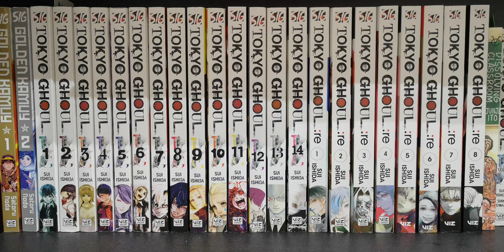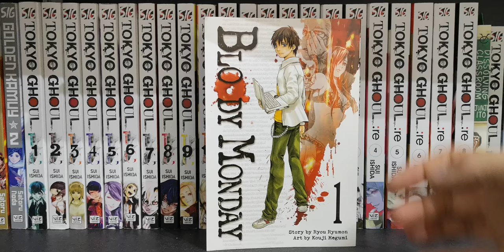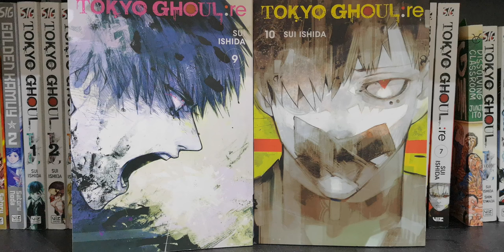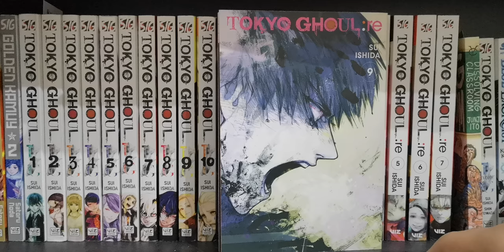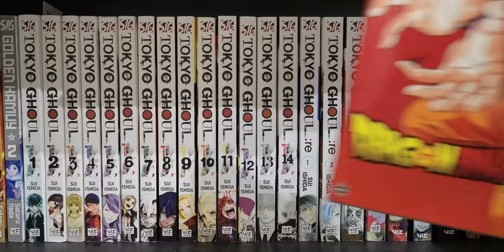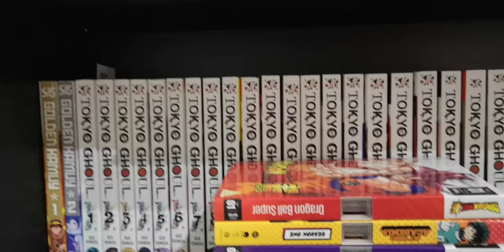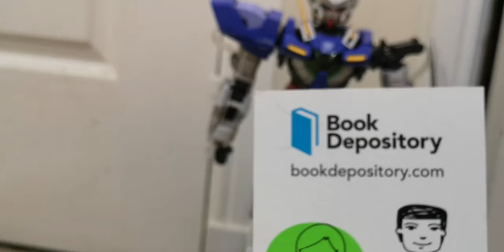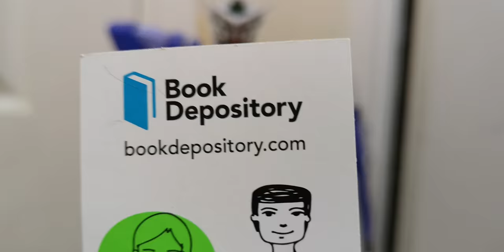Manga and Anime Haul 18.19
Thought I would try something different